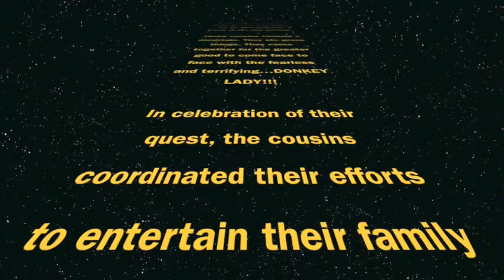Cousins' Camp 2012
This is the first Cousin's Camp video I ever made. Ive made two. Thanks for liking and sharing:)